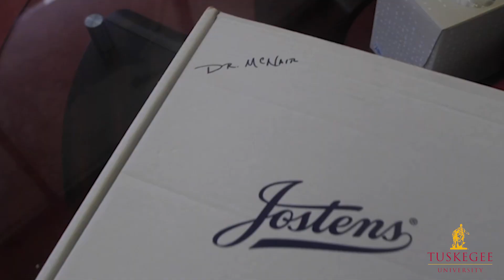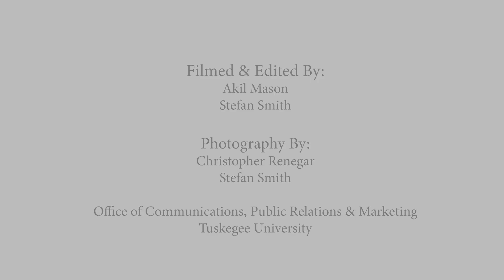Dr Lily D. McNair One Year Anniversary Film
Congratulations to Dr. Lily D. McNair as she celebrates her one year anniversary as President of Tuskegee University, July 1st 2019.